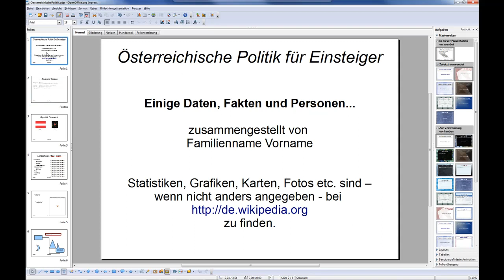37 Impress - Foliennummern einfügen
Wie können Seitenzahlen (Foliennummern) eingefügt werden? Wie kann man festlegen dass diese auf der ersten Folie der Präsentation NICHT angezeigt werden? ECDL mit Impress / OpenOffice -- Es wird ein Teil des Syllabus des europäischen Computerführerscheins -- Modul 6 -- erklärt.